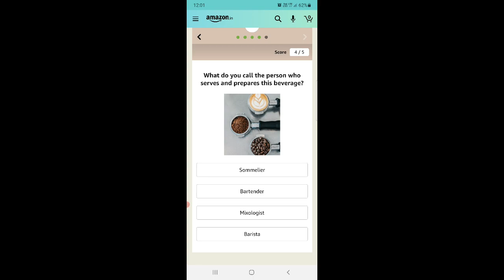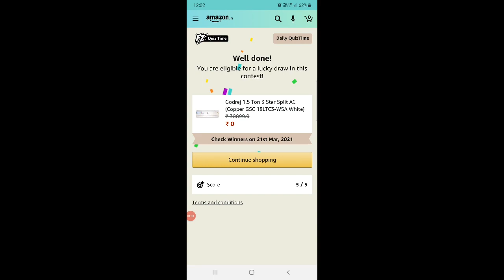Amazon Quiz Answers Today | Win Godrej Split Ac l 20 March 2021